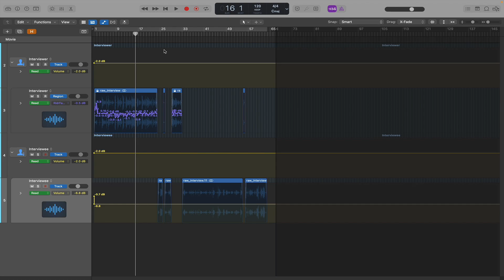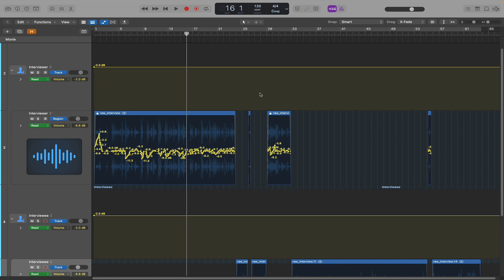How to Copy Automation in Logic Pro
In this Logic Pro How To video, we cover automation and how to copy from one parameter and paste it into another.